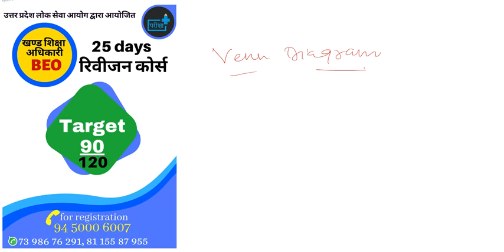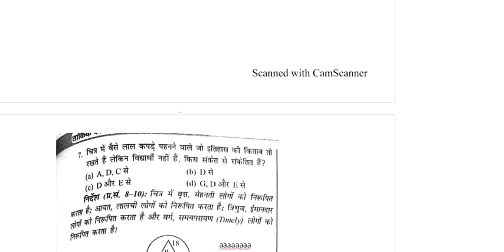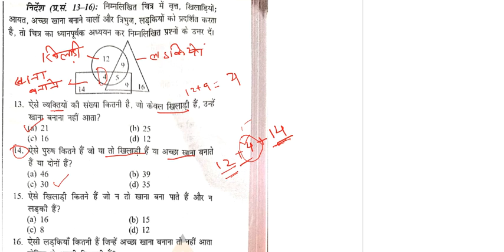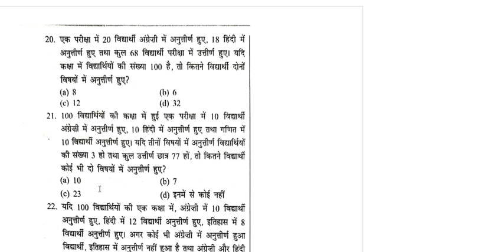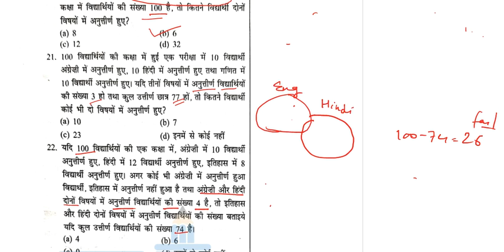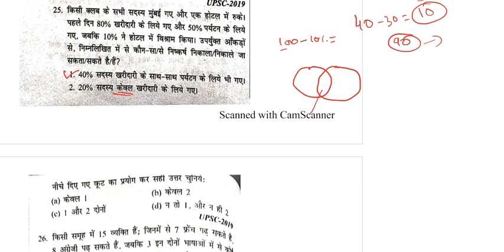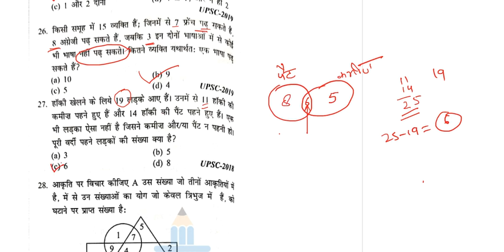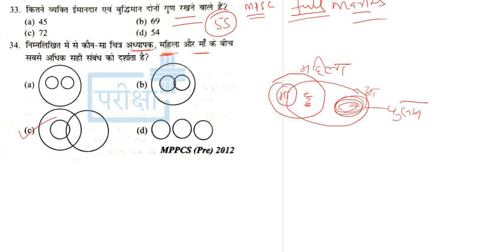BEO REASONING -VENN DIAGRAM |तार्किक वेंन आरेख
दोस्तों इस वीडियो में UPPCS में आये हुए रीजनिंग के दिशा और दूरी से आये प्रश्नों को संकलित किया गया है | यह आपके आगामी परीक्षा BEO और PRE के लिए मददगार होगी | वीडियो ध्यान से देखिए और जहाँ आपको कोई दिक्कत हो वो कमेंट के माध्यम से बताएं |
विडियो श्रृंखला आगे ऐसे ही निरंतर मिलेगी |

विडियो को ध्यान से देखिये | इसमें अंतिम दिनों में सफलता के लिए जितने जरुरी कदम हैं, उनके बारे में विस्तार से चर्चा की गयी है | अन्य कोई भी जानकारी के लिए आप कमेंट के माध्यम से हमसे पूछ सकते हैं |

✅ नीचे दिए गए लिंक पर क्लिक कर के आप पेमेंट कर सकते हैं |

✅ पेमेंट सफल हो जाने के पाद आपको उसकी रसीद तुरंत ही आपके ईमेल id पर भेज दी जाएगी जिसे आप 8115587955, 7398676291 या 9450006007 में से किसी भी नंबर पर आप व्हाट्स-एप्प करना होगा |

✅पेमेंट सफल होने के बाद आप स्क्रीन शॉट ले कर भी दिए गए व्हाट्स-एप्प पर भेज सकते है

✅ इसके बाद आपको व्हाट्स-एप्प पर लॉग इन आई डी एवं पासवर्ड दे दिया जाएगा जिससे आप सारे टेस्ट दे सकते हैं

✅ इसके साथ ही आपको एक व्हाट्स -एप्प ग्रुप से जोड़ दिया जाएगा जहाँ पर आपको TEST SCHEDULE, पीडीएफ (व्याख्या सहित) PDF मिलते रहेंगे ।

टीम परीक्षा+ आपके सफलता का मार्ग प्रशस्त करने मे हमेशा आापके साथ है। 💐